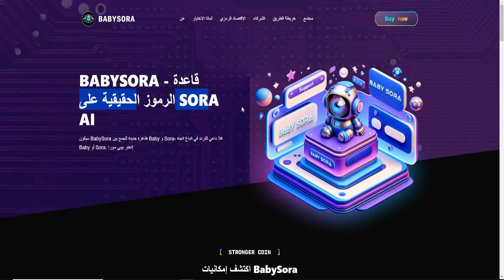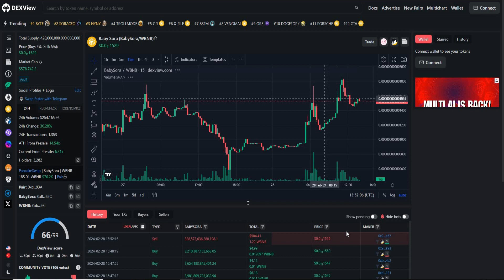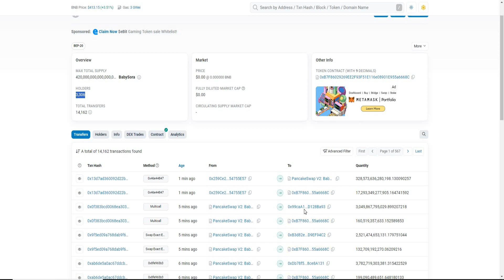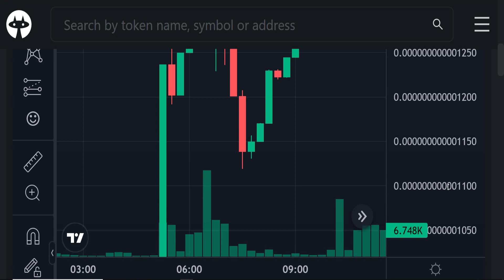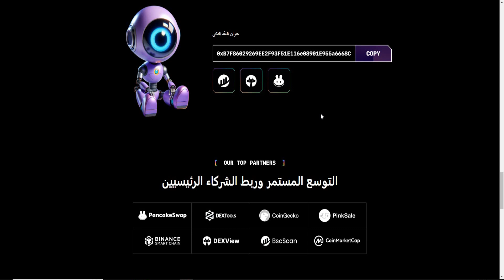عملة babysora فرصة ربح 20 ضعف مع عملة الميم الجديدة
مرحبًا بكم في مراجعتنا الشاملة حول كيفية الربح من منصة Binance! في هذا الفيديو الغني بالمعلومات، نتعمق في كل ما تحتاج إلى معرفته حول تحقيق الأرباح من خلال التداول على Binance. 🔍 العنوان: "مراجعة شاملة: الربح من منصة بينانس" 💼 المنصة: Binance 📈 الربح: تعلم كيفية تعظيم أرباحك! ✅ اكتشف أسرار استراتيجيات التداول الناجحة وكيفية البقاء في صدارة اللعبة في عالم العملات المشفرة دائم التطور. بدءًا من نصائح المبتدئين وحتى التقنيات المتقدمة، سنقدم لك كل ما تحتاجه. 🔒 توفر منصة Binance، باعتبارها منصة تبادل العملات المشفرة الرائدة، فرصًا هائلة لتحقيق الربح. نستكشف جوانب مختلفة، بما في ذلك: 1️⃣ إعداد الحساب وميزاته: تعرف على كيفية إنشاء حساب، والتنقل في الواجهة، وتحقيق أقصى استفادة من الأدوات المتاحة. 2️⃣ أساسيات التداول المربح: بدءًا من تحليل اتجاهات السوق وحتى تحديد الفرص التجارية المحتملة، يشارك خبراؤنا معرفة لا تقدر بثمن. 3️⃣ إدارة المخاطر والإجراءات الأمنية: قم بحماية استثماراتك من خلال نصائح عملية حول إدارة المخاطر وتعزيز أمان حسابك. 4️⃣ اختيار أزواج التداول المناسبة: احصل على رؤى حول اختيار أزواج التداول المربحة بناءً على سيولة السوق والتقلبات والعوائد المحتملة. 5️⃣ تقنيات متقدمة: نتعمق في استراتيجيات التداول المتقدمة مثل أوامر الحد وأوامر وقف الخسارة والمزيد. 6️⃣ مراقبة صفقاتك وتحسينها: تعرف على كيفية مراقبة صفقاتك بشكل فعال واستخدام تقنيات التحسين لتعظيم أرباحك. 💡 لا تفوت هذه الفرصة لصقل مهاراتك في التداول والاستفادة من منصة Binance المربحة. ابدأ رحلتك نحو النجاح المالي الآن! مثل، شارك، واترك أسئلتك وتعليقاتك أدناه. ⚠️ إخلاء المسؤولية: ينطوي التداول على Binance على مخاطر، والأداء السابق لا يشير إلى النتائج المستقبلية. قم دائمًا بإجراء الأبحاث الخاصة بك واستشر المتخصصين الماليين قبل اتخاذ قرارات الاستثمار. 🔔 ترقبوا المزيد من المحتوى المثير ودعنا نمكنك من تحقيق أرباح متميزة على Binance!
الربح من بينانس
منصات العملات الرقمية
الربح للمبتدأين
Crypto wahels
كريبتو ويلز
تطبيقات مربحه

عملات رقميه_crypto_زياده رأس المال_الربح_الربح المجاني _الربح من الانترنت_الربح من المنصات_الربح من البونص_برامج لربح العملات الرقميه_منصات لربح العملات الرقميه مجانا_العاب-العاب للربح_اللعاب لربح العملات الرقميه_play to earn _p2e_شرح_شرح المنصات_التداول_شرح تداول العملات الرقميه من الصفر للاحتراف_احتراف تداول العملات الرقميه_منصه بيناننس_بيناننس_binance_lbank_mexc_trust wallet _meta mask_التداول من